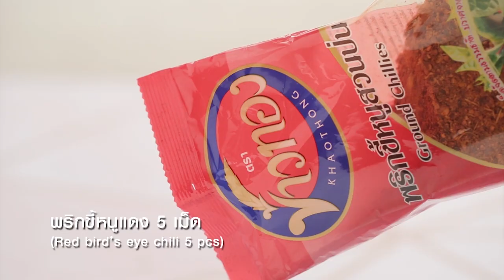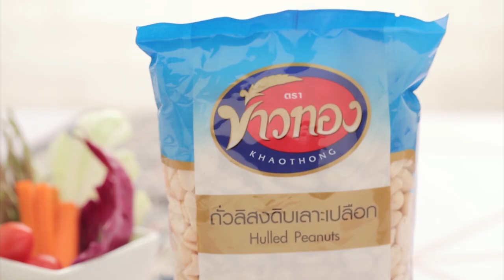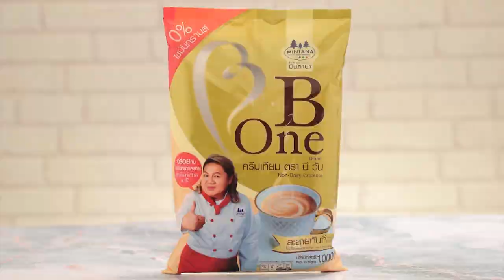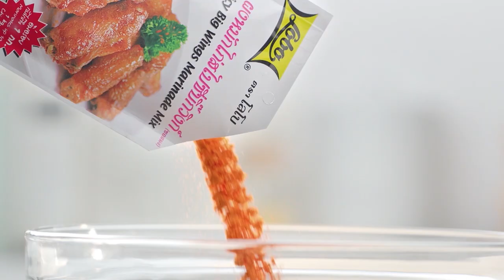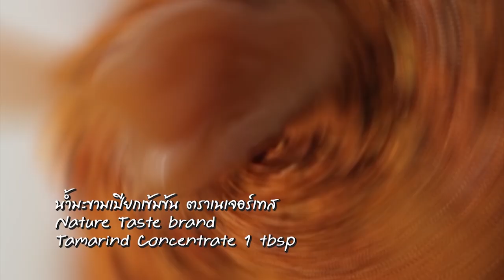"Food Fighto - ศึกครัวเดียวกัน" "ก๋วยเตี๋ยวคั่วไก่หม่าล่ากรอบ VS เบอร์เกอร์หม่าล่า" EP. 20 [ FULL ]